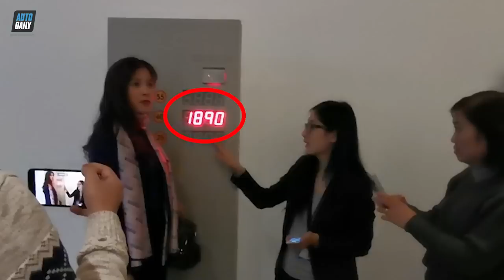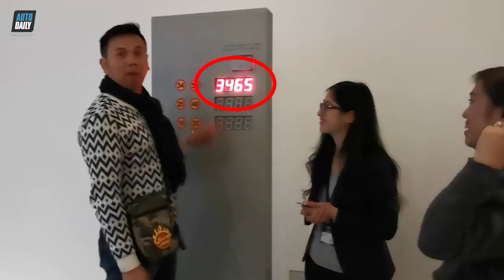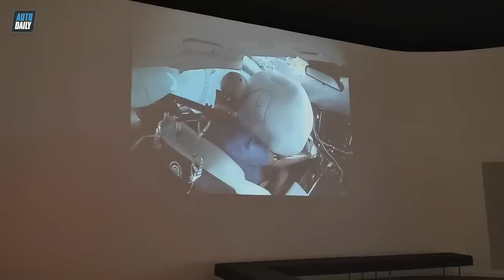Không thắt dây an toàn và CÁI GIÁ QUÁ ĐẮT bạn có thể phải trả |AUTODAILY.VN